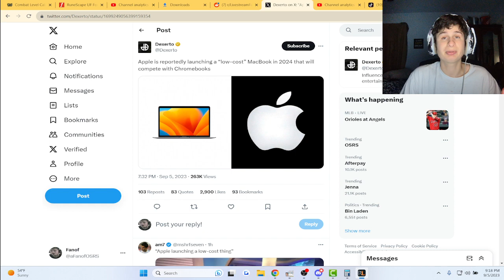Apple Launching Low Cost "chromebook like" devices | fanof reacts to @Dexerto (via twitter)